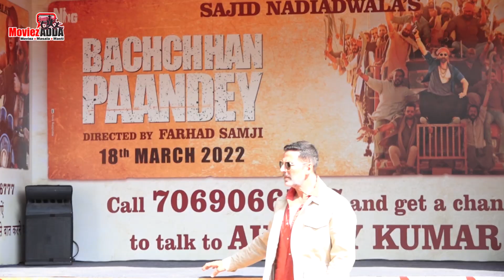Ajay Devgn Reacts To Akshay Kumar's Vimal Gutka Ad Controversy